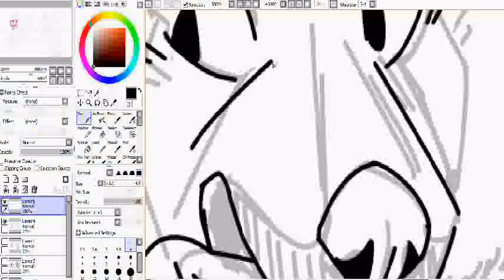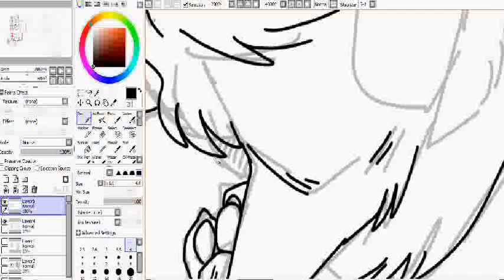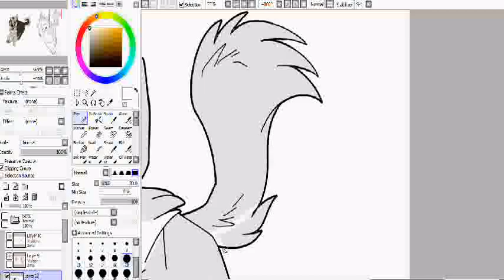ginga speedpaint-heaven sent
my styles been kinda wonky lately so i drew this up to play around with it a bit

still cant do backgrounds

i added the sketch to Spice things up since i think my speedpaints are awfully boring sometimes